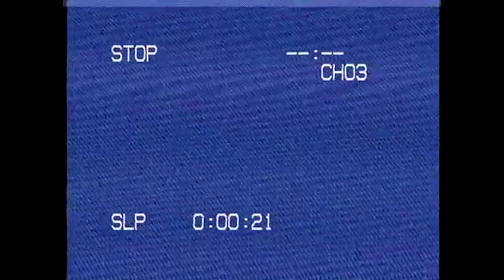Fallout 76 - Episode 24: Beckett's Story Part 2: Family Complications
On this episode I continue my adventures through Beckett's story. We take care of some more tasks as the plan to take down the Blood Eagles becomes complicated by Beckett's brother.